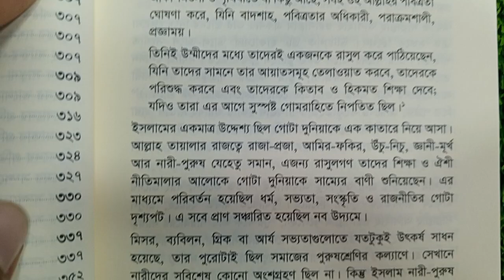সিয়ারুস সাহাবা ১১তম খন্ডের সূচিপত্র দাম ও বিস্তারিত।। 01719-301827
ইসলামিক বণিক.কম
Islamicbonik.com

সিয়ারুস সাহাবা’। ১৭ খণ্ডের পুরো সিরিজে উল্লেখ হয়েছে খাইরুল কুরুনের ৭৩২ জন মনীষীর জীবনী। এটিই বাংলা ভাষার সর্ববৃহৎ সাহাবি, তাবেয়ি, তাবে-তাবেয়ি বিশ্বকোষ। প্রায় ১০০ বছর আগে ‘দারুল মুসান্নিফিন : শিবলি একাডেমি’-এর ব্যবস্থাপনায় রচিত এই সিরিজটি গোটা বিশ্বে সমাদৃত।

সিয়ারুস সাহাবায় উঠে এসেছে সাহাবায়ে কেরাম, তাবেয়ি ও তাবে-তাবেয়িদের পূর্ণাঙ্গ জীবনচিত্র। তাদের ইবাদাত, আখলাক, লেনদেন, যুদ্ধ ও বিজয়ের ইতিহাস, রাজনৈতিক-সামাজিক ও জ্ঞানতাত্ত্বিক জীবন, নতুন আঙ্গিকে তাহকিক ও তাখরিজের সাথে সবিস্তারে আলোচিত হয়েছে।

জীবনী-সংকলনকে আরবি ভাষায় বলা হয় সিয়ার বা তারাজিম। এই সিয়ার বা তারাজিমশাস্ত্র ইসলামের এক জীবন্ত মোজেজা। ইত্তিহাদ পাবলিকেশন অনূদিত 'সিয়ারুস সাহাবা'র সবচেয়ে বড় বৈশিষ্ট্য হলো, সম্পূর্ণ সিরিজটি ২৮০টিরও অধিক প্রাচীন উৎসগ্রন্থের আলোকে তাখরিজকৃত।
বিশেষ করে, শামসুদ্দিন যাহাবি (৭৪৮ হি.) রচিত সিয়ারু আলামিন নুবালা, তাযকিরাতুল হুফফাজ, তাহজিবু তাহজিবিল কামাল, মিজানুল ইতিদাল; আল্লামা ইবনে হাজার আসকালানি (৮৫২ হিজরি) রচিত তাহজিবুত তাহজিব, লিসানুল মিজান, তাকরিবুত তাহজিব, আল-ইসাবাহ ফি তাময়িজিস সাহাবা; ইবনে সাদ রহ. (২৩০ হিজরি) রচিত আত-তাবাকাতুল কুবরা বা তাবাকাতে ইবনে সাদসহ তারাজিমের ওপর লেখা সালাফের প্রায় অধিকাংশ কিতাবাদির সারনির্যাস এই ‘সিয়ারুস সাহাবা’।

‘সিয়ারুস সাহাবা’ পড়ে পাঠক অনায়েসেই তারাজিমশাস্ত্রে সালাফের লিখিত শতাধিক কিতাবের নির্যাস এবং সাহাবি, তাবেয়ি ও তাবে-তাবেয়ি জীবনচরিতের মূল পাঠ পেয়ে যাবেন।

সিয়ারুস সাহাবায় নান্দনিক উপস্থাপন, চমৎকার বিন্যাস, জ্ঞানগর্ভ আলোচনা এবং বৈচিত্র্যময় বিপুল তথ্যের সমাবেশ ঘটেছে। কুরআন-হাদিসসহ তারাজিম, আসমাউর রিজাল, তারিখ ইত্যাদি বিষয়ের ২৮০টিরও অধিক প্রাচীন গ্রন্থের সারনির্যাস তুলে ধরা হয়েছে ‘সিয়ারুস সাহাবা’ গ্রন্থে। কিছু বৈশিষ্ট্যের দিক থেকে ‘সিয়ারুস সাহাবা’ এমন একটি সিরিজগ্রন্থ, সমগ্র দুনিয়াজুড়ে যার নজির খুঁজে পাওয়া মুশকিল। উর্দুসাহিত্যে তো বটেই—কিছু বৈশিষ্ট্য ও বৈচিত্র্যের দিকে লক্ষ করলে গোটা ইসলামি সাহিত্যে এটি অনন্য এক সংযোজন।

পুরো সিরিজটি মোট ষোলো খণ্ড, প্রায় ছয় হাজারের অধিক পৃষ্ঠা, ষোলো হাজার টীকা, মোট সাতশো বত্রিশটি জীবনী, পাঁচশো ছাব্বিশজন সাহাবির জীবনী, একশো তেরোজন তাবেয়ির জীবনী, তিরানব্বইজন তাবে-তাবেয়ির জীবনী উঠে এসেছে। এই সিরিজের ব্যাপারে সাইয়েদ আবুল হাসান আলি নদভি রহ. এক ভূমিকায় লিখেছেন, "এই গ্রন্থ পড়ার পর পাঠকদের কেবল জ্ঞানসমৃদ্ধিই ঘটবে না, বরং এর মাধ্যমে তাদের ঈমানের শক্তি, হৃদয়ের উষ্ণতা, এবং সৎ সাহস ও সংকল্পের সেই সম্পদও অর্জিত হবে, এই গ্রন্থের পাতায় পাতায় যার পয়গাম পাওয়া যায়।"

সিয়ারুস সাহাবার বৈশিষ্ট্য :
১. বাংলা ভাষায় সর্ববৃহৎ সাহাবি, তাবেয়ি, তাবে-তাবেয়ি জীবনীগ্রন্থ।
২. ২৮০টিরও অধিক প্রাচীন কিতাবের আলোকে রচিত।
৩. তাহকিক ও তাখরিজ ও অনুবাদ প্রকাশের ক্ষেত্রে মূল প্রকাশনা প্রতিষ্ঠান ‘দারুল মুসান্নিফিন’-এর অনুমোদন।
৪. বরেণ্য ঐতিহাসিক মাওলানা ইসমাইল রেহানের পরামর্শে গ্রন্থ-নিরীক্ষণ।
৫. দেশবরেণ্য লেখক ও গবেষকদের ভূমিকা।
৬. যোগ্য মুহাক্কিকের হাতে পুরো বইটির তাহকিক ও তাখরিজ।
৭. পাঁচজন বিচক্ষণ আলেমের হাতে পুরো বইটির শরয়ি নিরীক্ষণ।
৮. অনির্ভরযোগ্য, স্পর্শকাতর, ধোঁয়াশাপূর্ণ তথ্য ক্ষেত্রবিশেষ পরিমার্জন ও টীকা সংযোজন।

খণ্ড বিন্যাস :

প্রথম খণ্ড : দারুল মুসান্নিফিনের ইতিহাস, সিয়ারুস সাহাবা পরিচিতি, লেখকদের জীবনী, ভূমিকা ও অভিমত, বিস্তারিত সূচিপত্র
দ্বিতীয় খণ্ড : খুলাফায়ে রাশেদিনের জীবনকথা
তৃতীয় খণ্ড : মুহাজির সাহাবিদের জীবনকথা- ১
চতুর্থ খণ্ড : মুহাজির সাহাবিদের জীবনকথা- ২
পঞ্চম খণ্ড : আনসার সাহাবিদের জীবনকথা- ১
ষষ্ঠ খণ্ড : আনসার সাহাবিদের জীবনকথা- ২
সপ্তম খণ্ড : মহান চার সাহাবির জীবনকথা
অষ্টম খণ্ড : বিখ্যাত শতাধিক সাহাবির জীবনকথা
নবম খণ্ড : সাহাবায়ে কেরামের জীবনাদর্শ- ১
দশম খণ্ড : সাহাবায়ে কেরামের জীবনাদর্শ- ২
একাদশ খণ্ড : নারী সাহাবিদের জীবনকথা
দ্বাদশ খণ্ড : আহলে কিতাব সাহাবা ও তাবেয়িদের জীবনকথা
ত্রয়োদশ খণ্ড : তাবেয়িদের জীবনকথা- ১
চতুর্দশ খণ্ড : তাবেয়িদের জীবনকথা- ২
পঞ্চদশ খণ্ড : তাবে-তাবেয়িদের জীবনকথা- ১
ষোড়শ খণ্ড : তাবে-তাবেয়িদের জীবনকথা- ২
সপ্তদশ খণ্ড : তাবে-তাবেয়িদের জীবনকথা- ৩